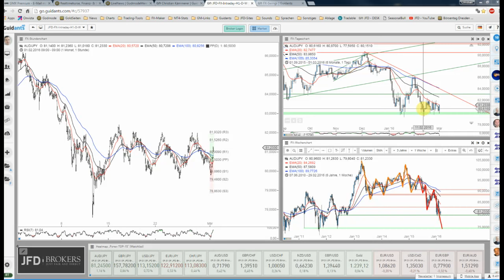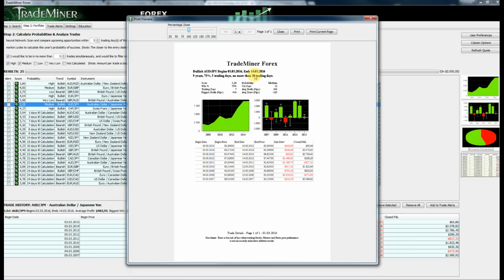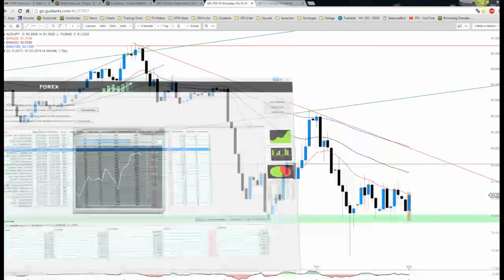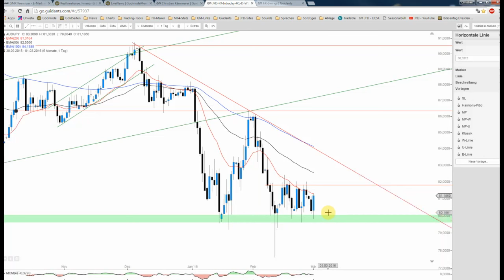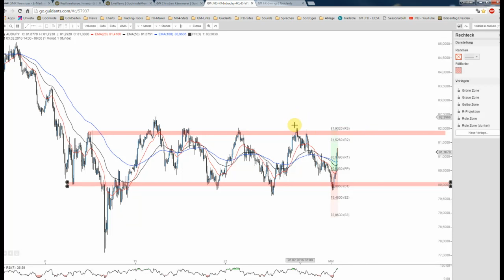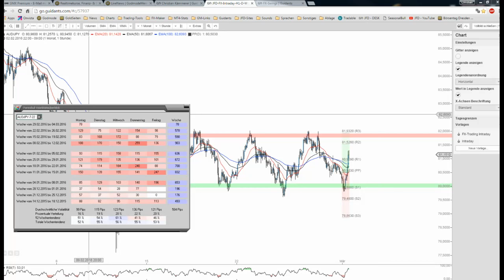JFD Devisenradar: AUD/JPY - neuer Monat, neues Glück?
Der AUD/JPY weist im allgemeinen Umfeld derzeit unter den Yen-Pairs noch eine der stabilisten Formen auf. Grund zur Hoffnung? Der Chart kennzeichnet sich jedenfalls durch klare Triggermarken.